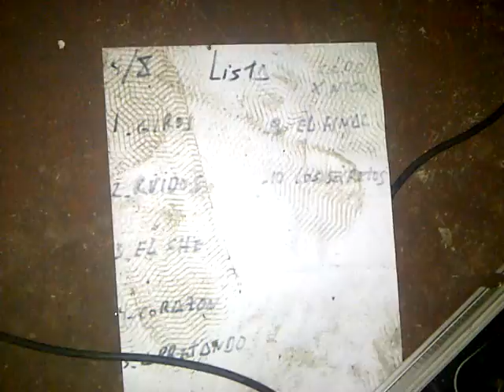Santa Chirivita en el CADA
Cierre del festival a beneficio de Nico Callejas